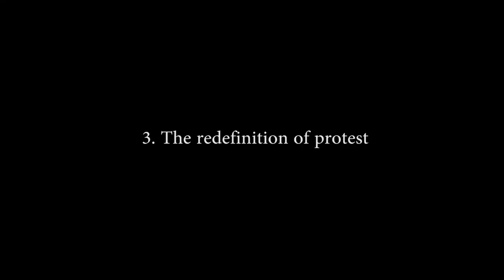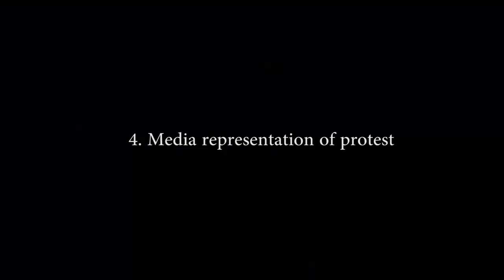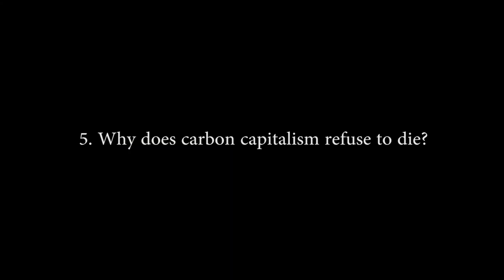Fracking and the policing of protest: CP# 4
Will Jackson in a lecturer in Criminology at Liverpool John Moores University. Jackson's research focuses on policing, security and protest with a particular interest in the development of theoretical insights on these topics from within and beyond criminology.
His current research is focused on the policing of protest and broader state responses to political activism.

In this edition of Critical Perspectives Jackson talks to Anthony Killick about the policing of anti-fracking protests at Barton Moss, Greater Manchester.